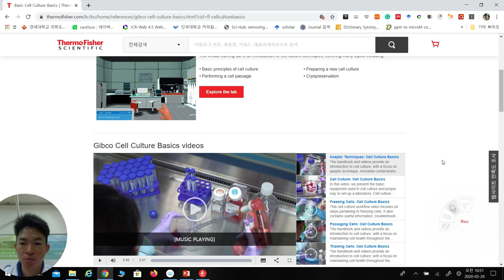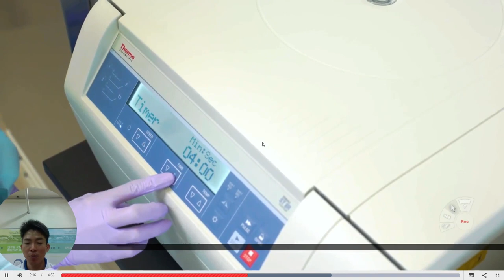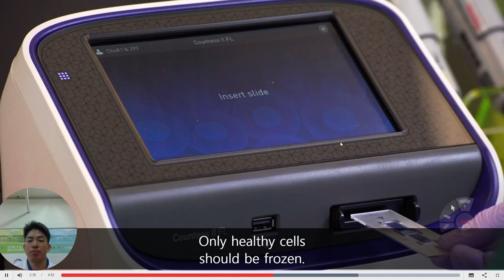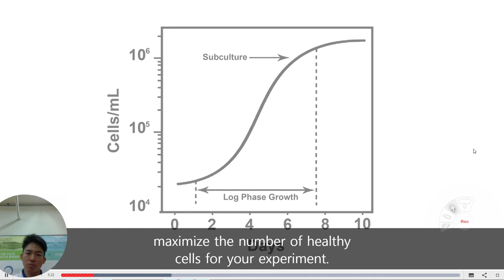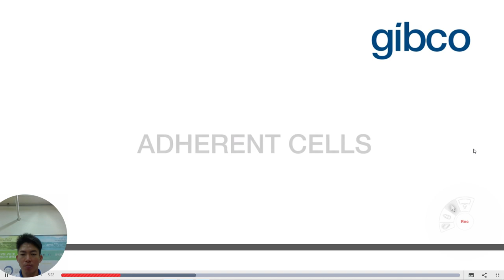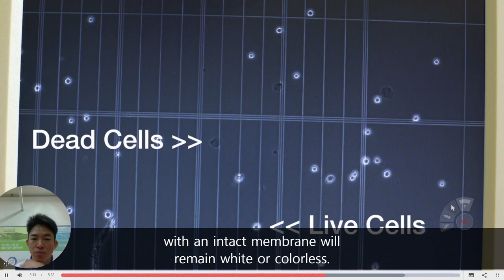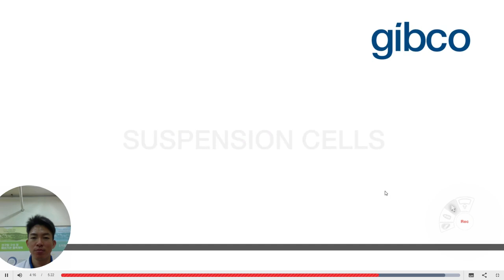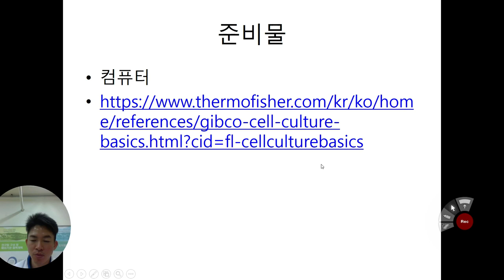일반생물학실험10주차_단국대_치과대학_예과1학년_이정환